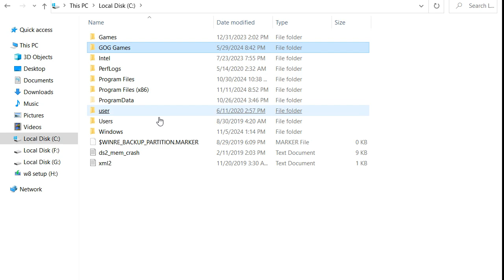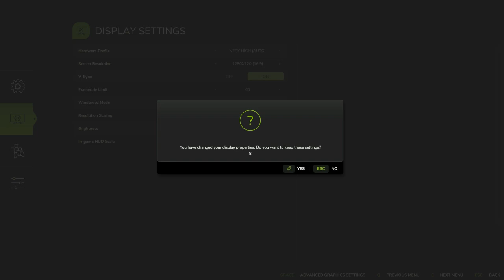Farming Simulator 25 - Changing resolution solved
Farming Simulator 25 - Changing settings solved as well